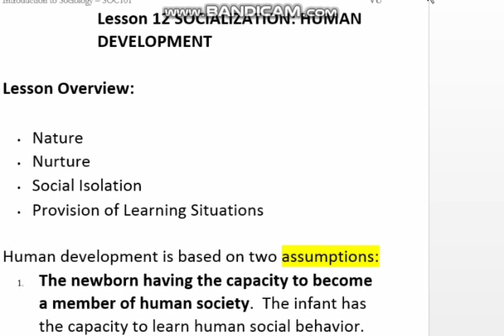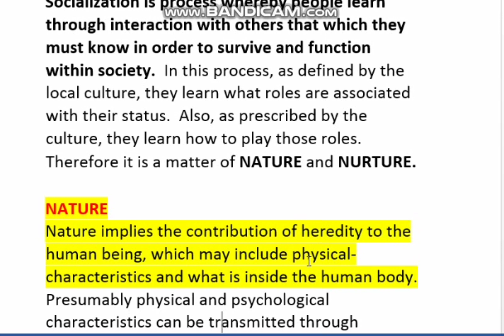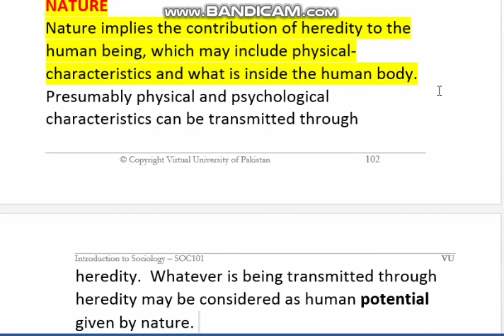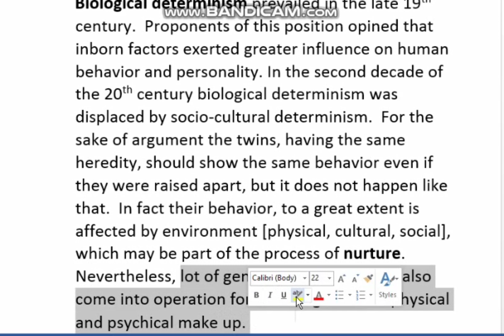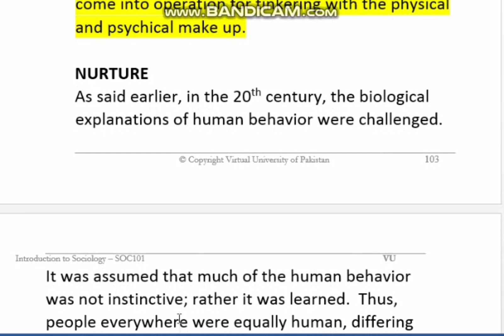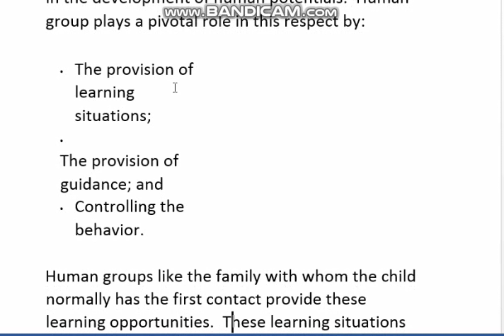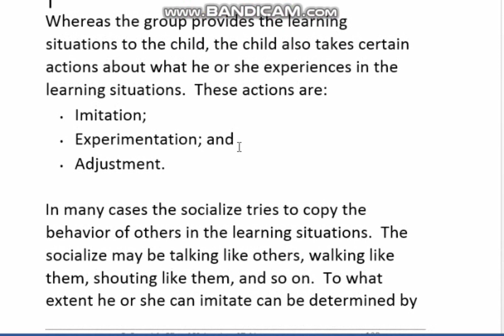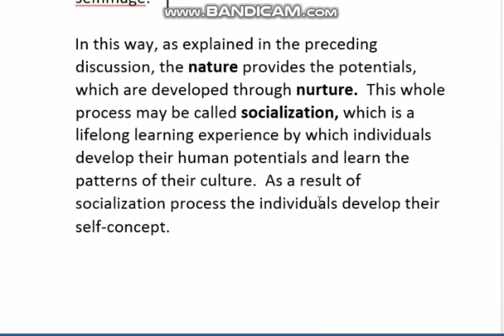SOC101 Lecture 12 || SOC101 Short lecture no 12 || Soc101 lesson no 12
soc 101 short lectures 25,
soc 101 short lectures 22,